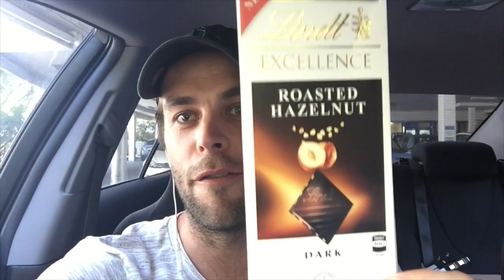Scolls Stories 23: PUTTING A BOWLER OFF HIS LENGTH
Scolls Stories 23: Putting a bowler off his length - Friday 3rd November

Today started with a 6:30am coaching session with a new player I hadn’t worked with before. After I finished the coaching session I did an 18 minute running session that cooked me. Watch to find out what it is.

I also give you an in depth example of how to put a bowler off his length and conclude showing you my normal Friday night ritual with my wife (Mrs S)